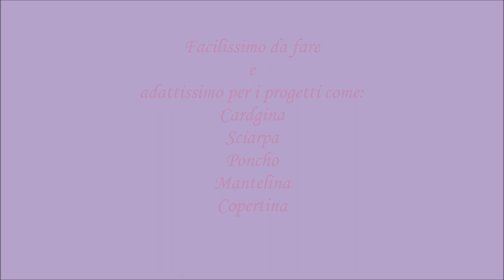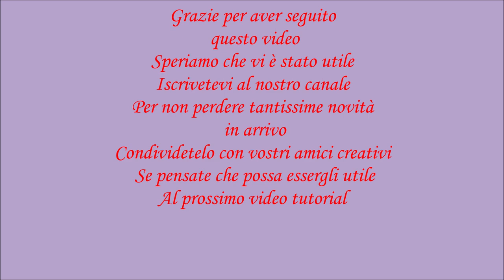Come fare un punto traforato ai ferri! Motivo traforato! Facilissimo! Adatto per vari progetti!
Ciao a tutti e benvenuti! Nel video di oggi andiamo insieme vedere come realizzare questo bellissimo motivo traforato ai ferri! Facilissimo! Quindi anche principianti possono tranquillamente utilizzarlo per la creazione dei loro progetti!
E' un punto multiplo di 2 maglie e di 4 ferri!
E' un motivo che dai entrambi lati si presenta nello stesso modo perciò facilmente adattabile ai vari progetti:
- cardigan
-sciarpe
-poncho
-copertine
Facilmente lavorabile con i diversi tipi di filato.
Fa parte dei motivi traforati con un foro intermediario.
Se il motivi vi piace tanto quando a noi iniziamo!

💖Ci potete trovare anche su:
1) PAGINA FACEBOOK